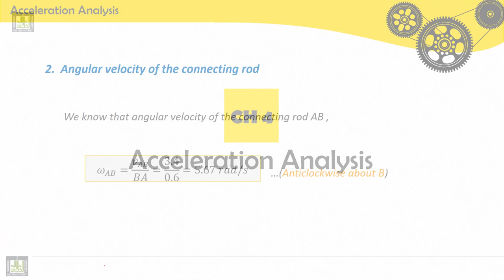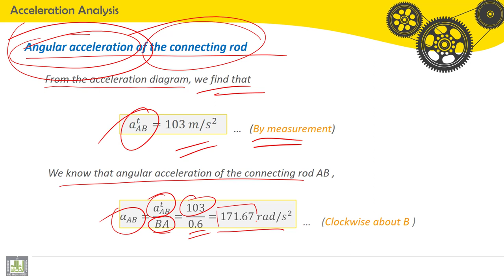Tutorials Theory of Machines | C4-P1-3 | Slider crank mechanism - 6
الدرس 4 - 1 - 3  : Slider crank mechanism - 6
Acceleration analysis, angular velocity, angular acceleration